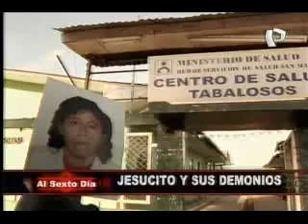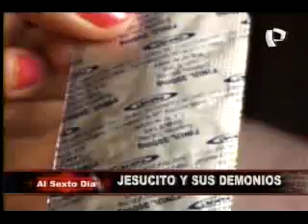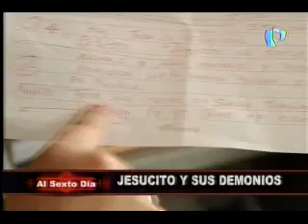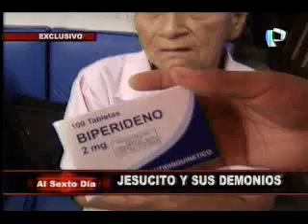"Jesucito y sus demonios": Esquizofrenia en la selva peruana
Fue en su época de cordura una enfermera dedicada en el centro de salud del poblado de Tabaloso, en la región San Martín.